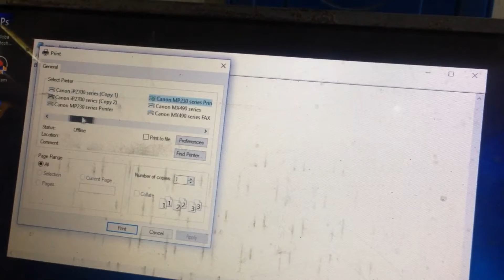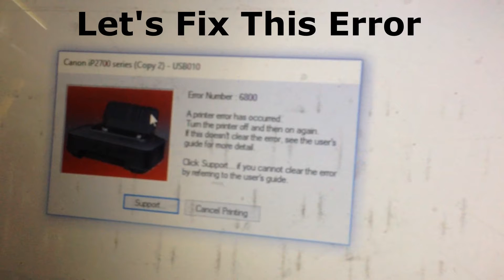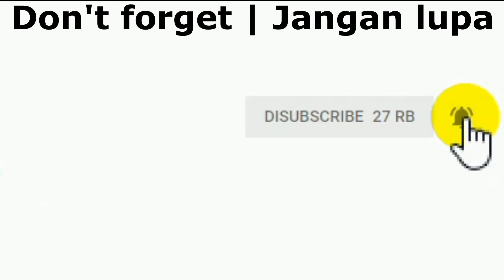Repairing IP2770 Printer Blinking Error 6800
Repairing IP2770 Printer Blinking and Error 6800